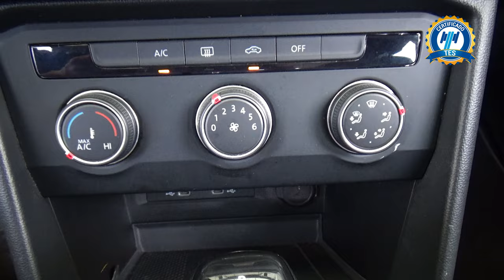Volkswagen / Taos / 2022 - 27073